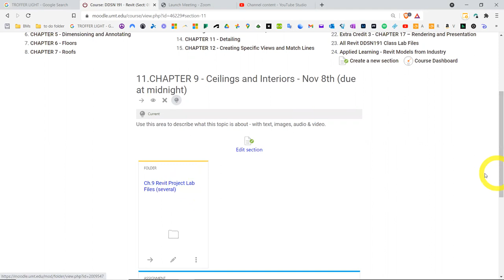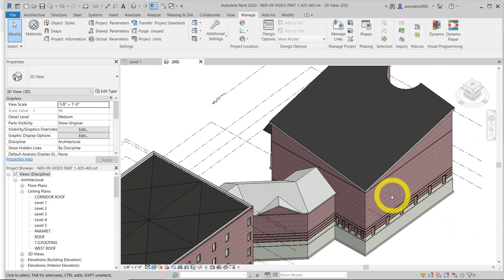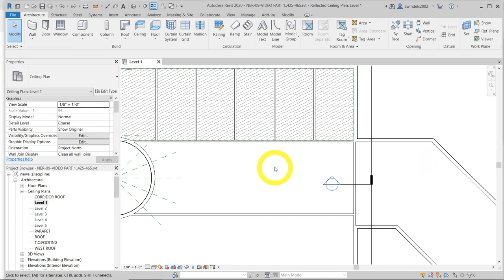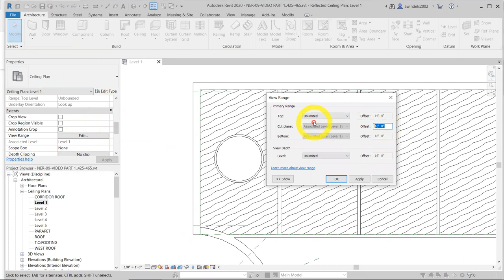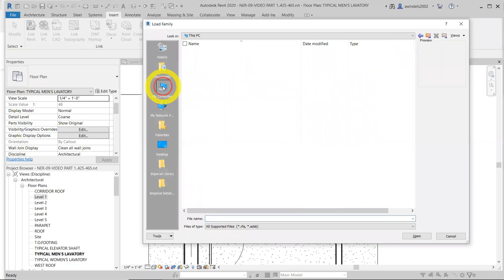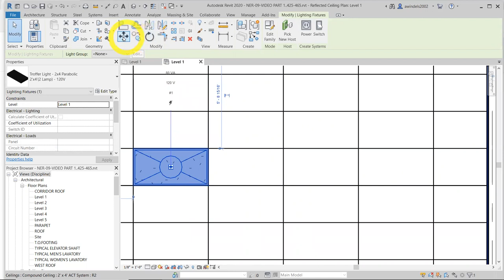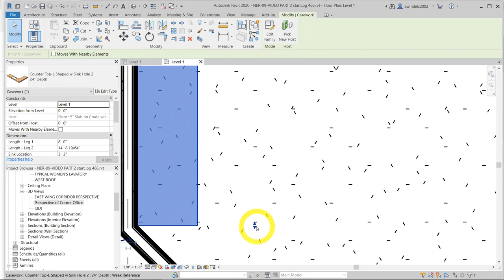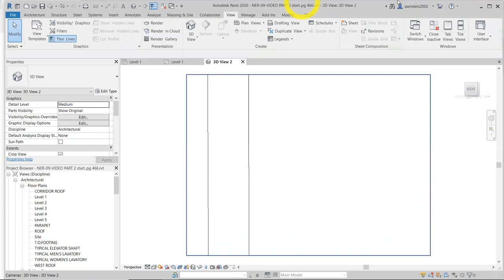Revit 2020 Learning - Ch.9 - Ceiling & Interiors (pg.425-484) UMT DDSN166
Revit 2020 Learning - Ch.9 - Ceiling & Interiors - Instructor: Aaron Windels (pg.425-484) UMT DDSN166

- Utilizing a the Autodesk Revit 2020 for Architecture: No Experience Required Textbook from Sybex Press by Eric Wing